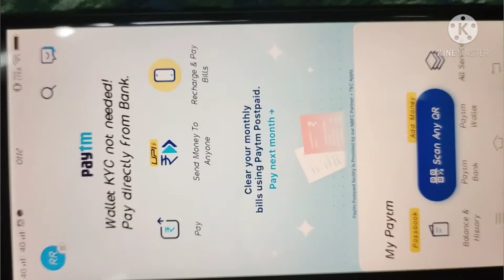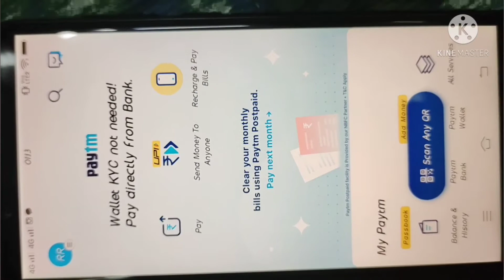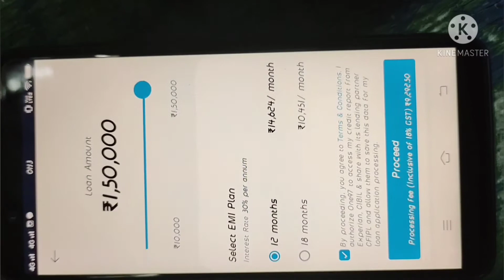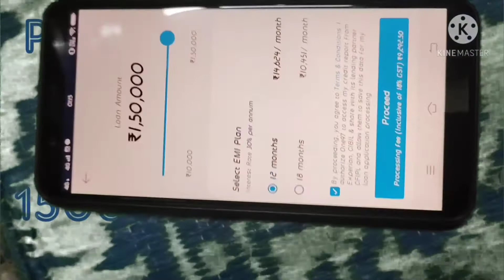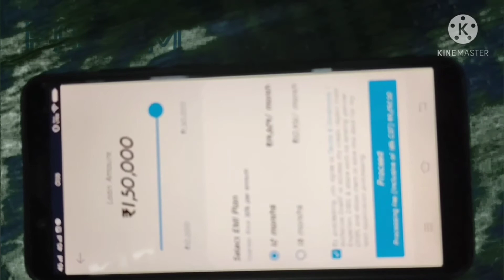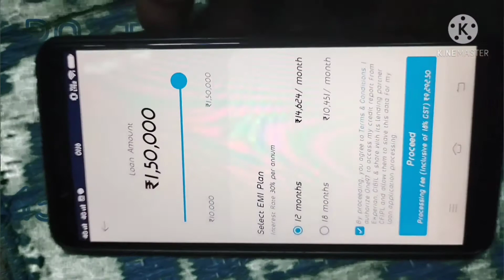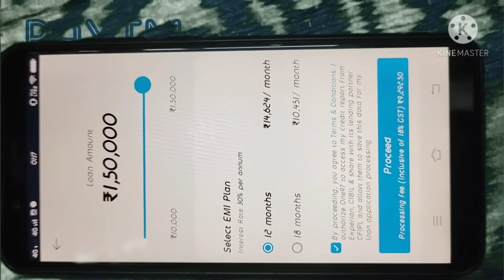paytm personal loan kaise le 2021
Pyatm personal loan

 about video
hi friend im rahul . is video me paytm loan kaise liya waha bataya gaya hai . paytm par loan kaise le . loan lene ke process  dikhya gaya hai . offer kaise check kar skate hai.

 about video

1) Paytm personal loan kaise le 2021
2) Paytm loan
3) Paytm loan apply
4) Paytm personal loan
5)Paytm personal loan kaise apply kare
6) paytm loan Upto 200000
7) Paytm without document loan
8) digital loan
9) instant loan
10) personal loan

Paytm loan
# Paytm loan apply
Paytm personal loan
Paytm personal loan kaise apply kare
# paytm loan Upto 200000
Paytm loan without document
# digital loan
instant loan
# personal loan